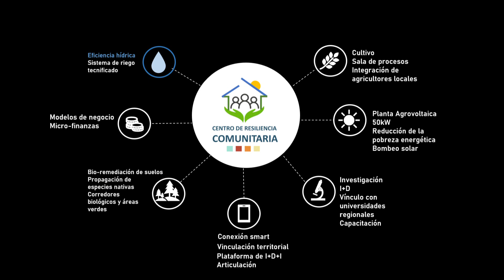Centro de Resiliencia Comunitaria Mejillones, Antofagasta.